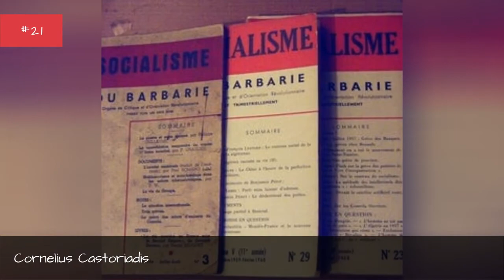List Of Famous Psychoanalysts 🧡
List of famous psychoanalysts, with photos, bios, and other information when available. Who are the top psychoanalysts in the world? This includes the most prominent psychoanalysts, living and dead, both in America and abroad. This list of notable psychoanalysts is ordered by their level of prominence, and can be sorted for various bits of information, such as where these historic psychoanalysts were born and what their nationality is. The people on this list are from different countries, but what they all have in common is that they're all renowned psychoanalysts.Items here include everything from Sigmund Freud to Nancy Chodorow. Featuring psychoanalytic theorists, important psychologists, and more, this list has it all.From reputable, prominent, and well known psychoanalysts to the lesser known psychoanalysts of today, these are some of the best professionals in the psychoanalyst field. If you want to answer the questions, "Who are the most famous psychoanalysts ever?" and "What are the names of famous psychoanalysts?" then you're in the right place. more
0:00 - Intro
0:00:08 - Julian de Ajuriaguerra
0:00:15 - Daniel Harold Casriel
0:00:22 - Jenny Aubry
0:00:29 - Bruce Fink
0:00:36 - Hanns Sachs
0:00:43 - Piera Aulagnier
0:00:50 - Sabina Spielrein
0:00:57 - Laurence Bataille
0:01:04 - Pierre-Gilles Guguen
0:01:11 - Frieda Fromm-Reichmann
0:01:18 - Franoise Davoine
0:01:25 - Christian Lujan
0:01:32 - Joseph Cheesman Thompson
0:01:39 - Cornelius Castoriadis
0:01:47 - Susie Orbach
0:01:54 - Henry Bauchau
0:02:01 - lisabeth Roudinesco
0:02:08 - Hildegard Peplau
0:02:15 - Sndor Ferenczi
0:02:22 - Karen Horney
0:02:29 - Wilfred Bion
0:02:36 - Otto Rank
0:02:43 - Anna Freud
0:02:50 - Erich Fromm
0:02:57 - Jacques Lacan
0:03:04 - Hermann Rorschach
0:03:14 - Erik Erikson
0:03:21 - Julia Kristeva
0:03:28 - Alfred Adler
0:03:35 - Nancy Chodorow
0:03:42 - Ernest Jones
0:03:49 - Wilhelm Reich
0:03:56 - Carl Jung
0:04:22 - Sigmund Freud